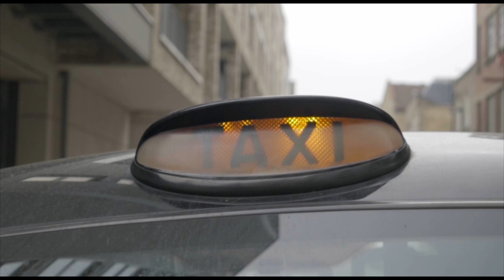J SOL ft Monique Lawz DO THAT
The pair team up to deliver a sexy, fun loving summer track!